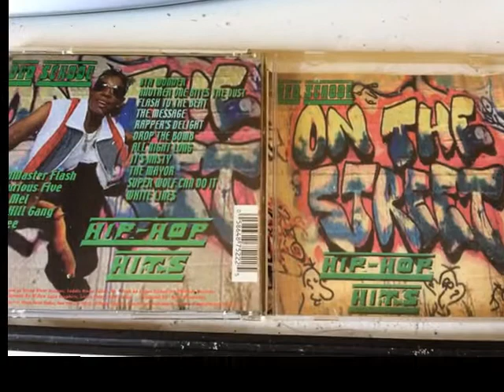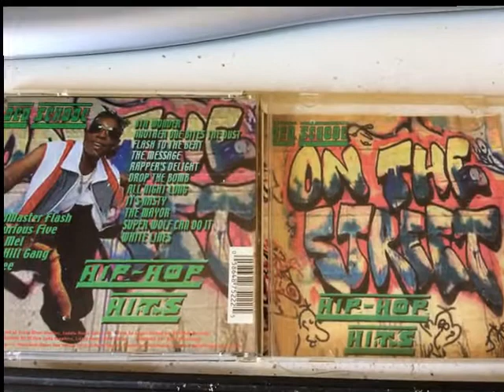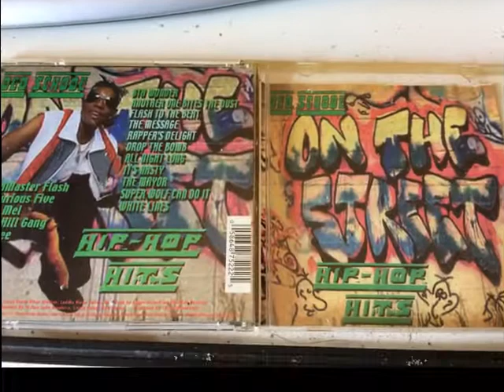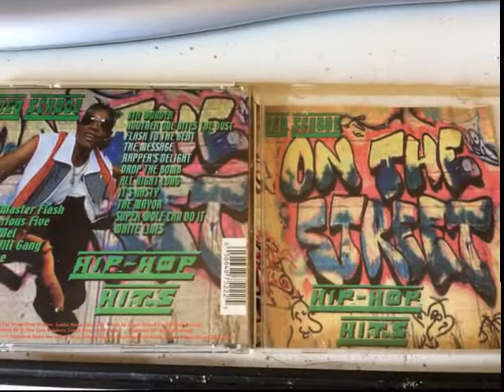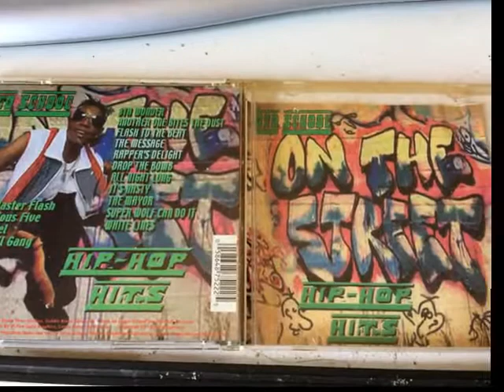on the street - flash to the bert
Bonne écoute

Album : old school hip hop hit's